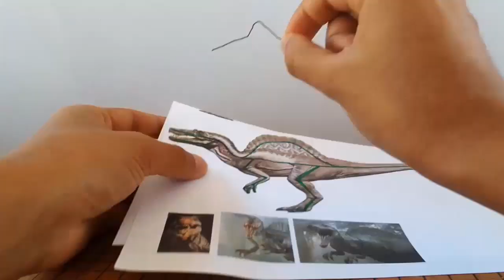SPINOSAURUS vs ULTIMASAURUS WITH CLAY/ARCILLA.